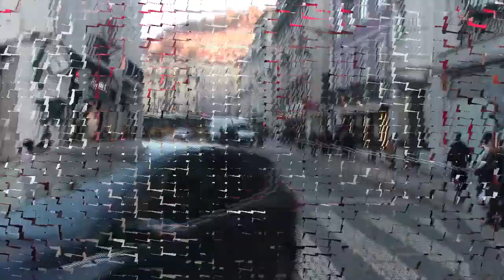ESPÍRITO DE NATAL - LISBOA 2018